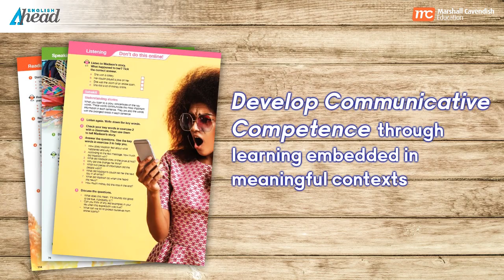English Ahead | An internationally-aligned series for Lower Secondary English students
English Ahead aims to help students improve their reading, writing, speaking and listening skills, build a rich vocabulary, and develop greater grammar accuracy. In addition, opportunities for discussions encourage students to think critically, discuss core values, and develop life-long learning skills.

Contact our educational consultants for more information today!